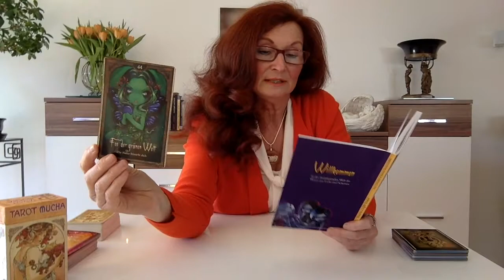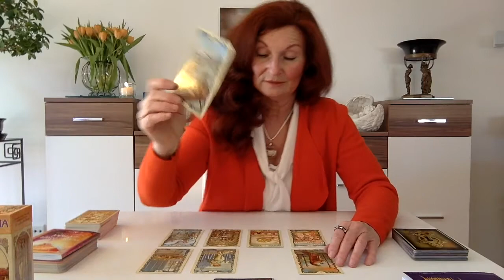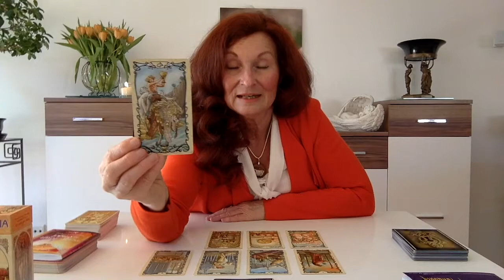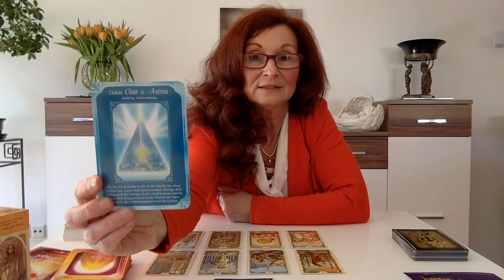Portaltags Reading zum 09.03.2021. Welche Energien stehen dir zur Verfügung?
Am 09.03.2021 ist der 2. Portaltag in diesem März. Welche Energien das Universum hier für dich und deinen Weg bereithält, erfährst du in diesem Video.

Falls du dir eine private Beratung oder ein privates Reading von mir wünscht:
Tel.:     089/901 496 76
Mobil: 0175/6221442

Bitte beachte, dass ich die Musik von FRAMETRAXX verwende.

Die verwendeten Kartensets:

Shadows & Light Orakel von Lucy Cavendish
Mucha Tarot von Lo Scarabeo
Die lichte Kraft der Engel von Jeanne Ruland